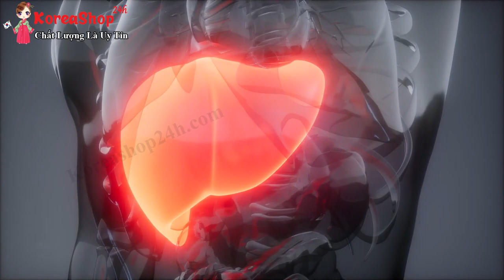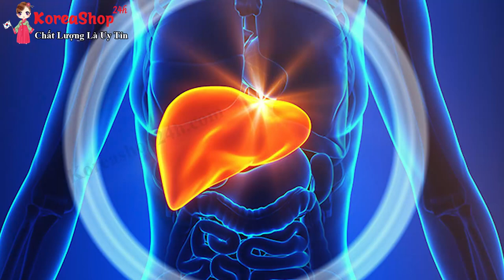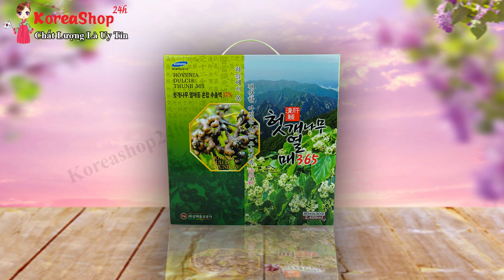Nước Bổ Gan Hàn Quốc Hovenia Dulcis Thunb 365 - Bảo vệ Lá Gan của bạn 365 ngày | Koreashop24h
- ĐẶT MUA sản phẩm Nước Bổ Gan Hàn Quốc Hovenia Dulcis Thunb tại

- Công dụng của nước bổ gan Hovenia Ganghwa 365 đối với sức khỏe là gì?

Nước uống bổ gan giải rượu bia Hovenia Ganghwa 365 giúp giải độc gan, giải chất độc có trong rượu bia, giải độc cơ thể, thanh lọc cơ thể, làm mát gan, bảo vệ ga, giúp bạn đánh tan nổi lo về vấn đề gan như: xơ gan, gan nhiễm mỡ, đồng thời hỗ trợ điều trị bệnh gan như ung thư gan…
Dùng nước bổ gan Hovenia tốt cho những người trước và sau khi uống rượu bia vì có khả năng trung hòa độc tố trong rượu giúp giảm say chống nôn giảm acid dạ dày, giúp giảm đau nhức đầu do tác hại của rượu đồng thời bảo vệ gan dạ dày trước các tác hại của rượu.
Ngoài ra dùng nước uống bổ gan giải rượu bia hàn quốc thường xuyên giúp giảm mệt mỏi chống lão hóa tăng cường khả năng chịu đựng của cơ thể tăng cường khả năng miễn dịch và sức khỏe tim mạch, cải thiện trí não ổn định huyết áp.
 -Tác dụng của một số thành phần chính:

Thành phần ngũ gia bì:  giảm mệt mỏi chống lão hóa tăng cường khả năng chịu đựng của cơ thể tăng cường khả năng miễn dịch và sức khỏe tim mạch, cải thiện trí não ổn ổn định huyết áp.
Thành phần cam thảo: giúp giải độc giảm đờm tốt cho tỳ vị.
Thành phần nấm linh chi: giúp thanh lọc giải độc tăng cường đề kháng giảm cholesterol xấu bảo vệ gan và giúp tăng cường khả năng hấp thụ các chất bổ cũng như hãm acid dạ dày tăng cường hệ tiêu hóa lợi tiểu.
- Hướng dẫn cách dùng nước uống bổ gan giải rượu Hovenia hàn quốc đúng cách, hiệu quả

Uống 1-2 lần mỗi ngày với nước bổ gan hovenia 365
Trẻ em chỉ uống ½ liều người lớn
Lắc đều khi uống nước uống bổ gan giải rượu bia hàn quốc

0O0
Xem thêm tại đây :
0O0
0O0
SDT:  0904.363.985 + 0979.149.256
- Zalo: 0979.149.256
- Facebook : Siêu Thị Hàn Quốc - 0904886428
- Địa chỉ : Số 2 Ngõ 79 Thụy Khuê - Tây Hồ - Hà Nội